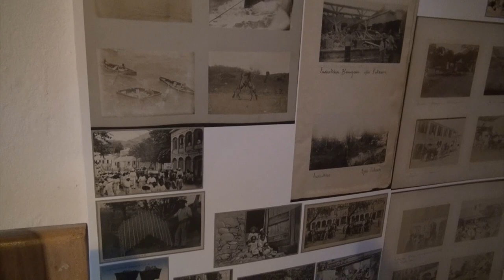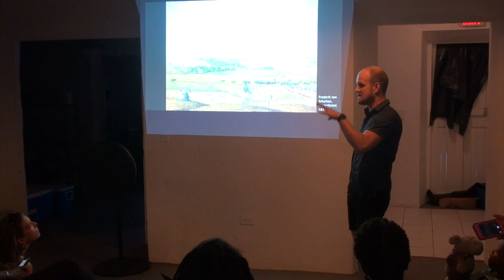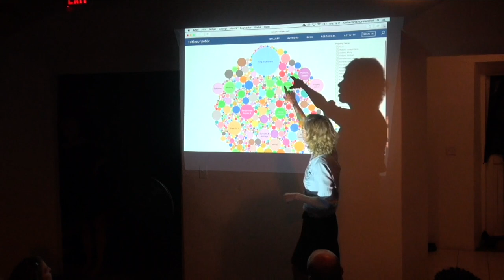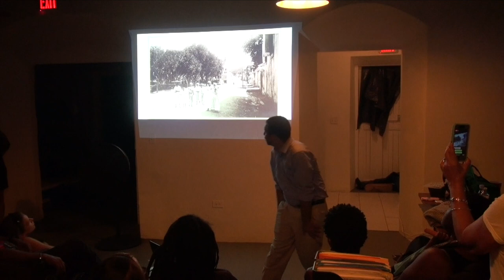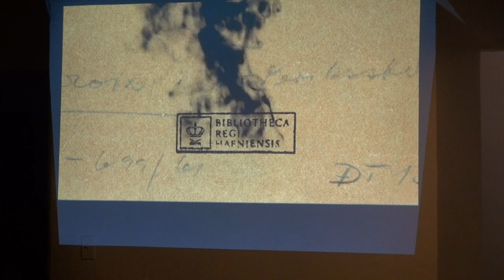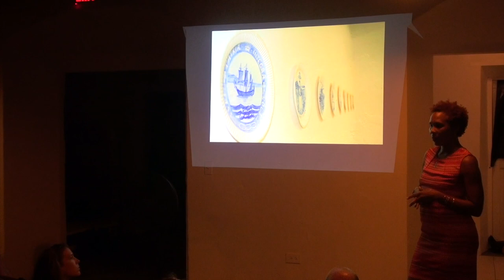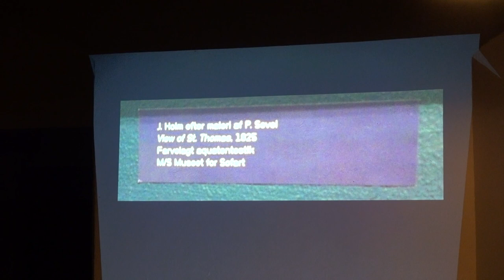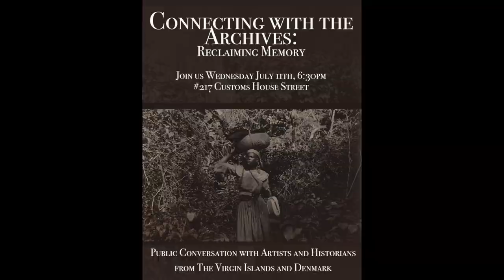Connecting with the Archives: Reclaiming Memory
A public conversation with artists and art historians from the Virgin Islands and Denmark. The recent digitization of parts of the colonial archives have made this material available for people outside Denmark for the first time. This creates opportunities for bringing historic material, and the histories they harbor, back to the community.

In this conversation we will share some of the findings in the archives and discuss how art has been used both as a tool of colonial control and as a form of resistance to reclaim memory.

Participants:
Artist David Berg (VI), photography researcher Mette Kia Krabbe Meyer (DK), artist Katrine Dirckinck-Holmfeld (DK), artist La Vaughn Belle (VI) and art historian Mathias Danbolt (DK)